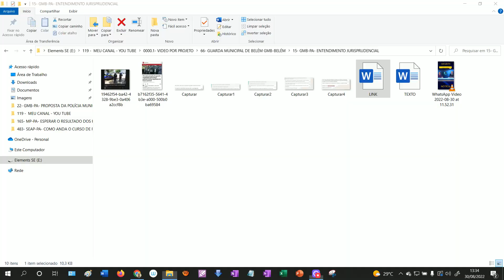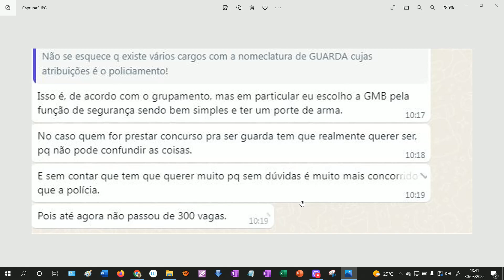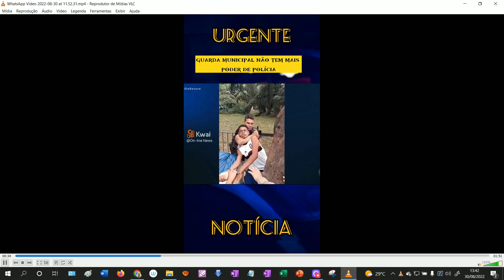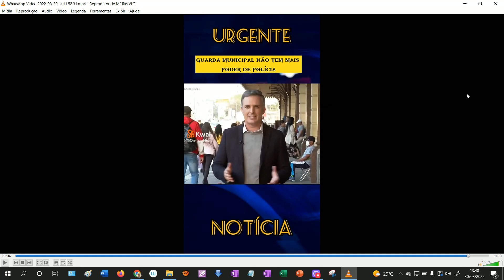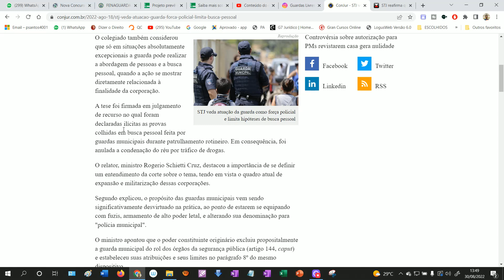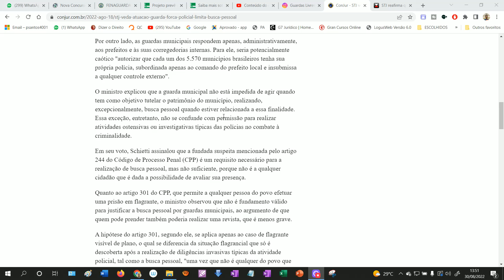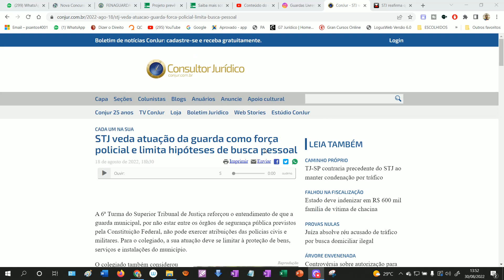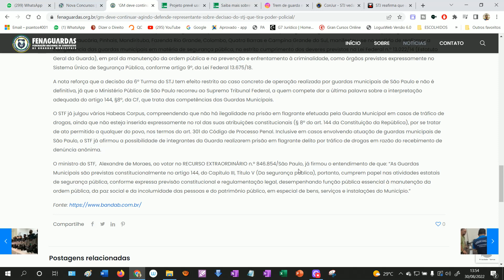GMB-PA: STJ DECIDE LIMITAR A ATUAÇÃO DAS GUARDAS MUNICIPAIS!!